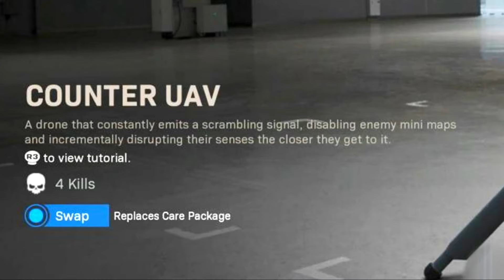Modern Warfare Killstreak! What is going on!? (Gameplay: Call Of Duty Black Ops 4)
With the upcoming call of duty the full release of their kill streaks has been released. Yet nobody is talking about the importance and the detriment of the them in the gaming community.